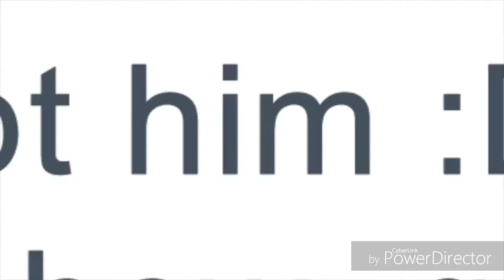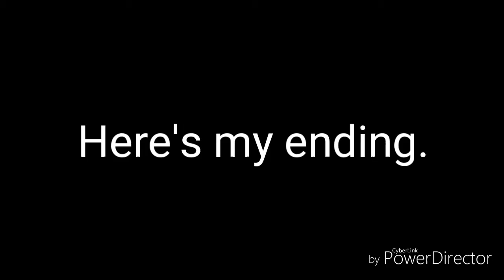YTP Little Apple and Grapefruit do the "Says Simons" Challenge!!!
This one is really hilarious!!!

Video by PowerDirector

Please don't listen to the song.  I listened to it, and trust me, it is NOT age-appropriate.  Sorry.